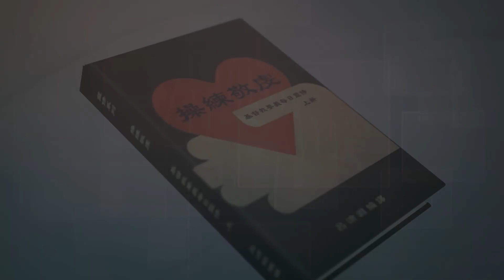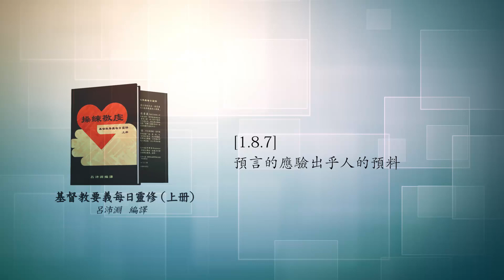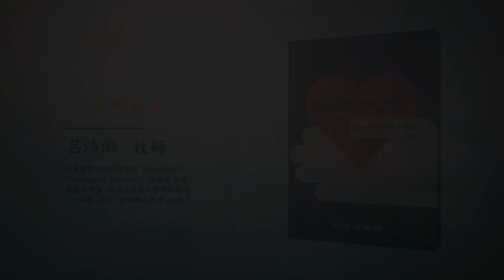《操練敬虔（基督教要義 上冊）聆聽版》[1.8.7]預言的應驗出乎人的預料